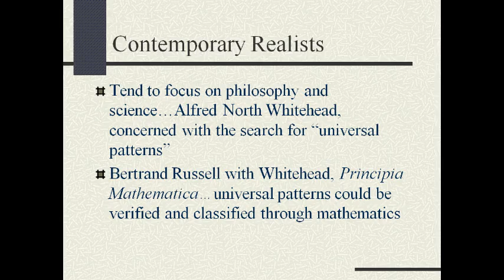Philosopy of Education 4